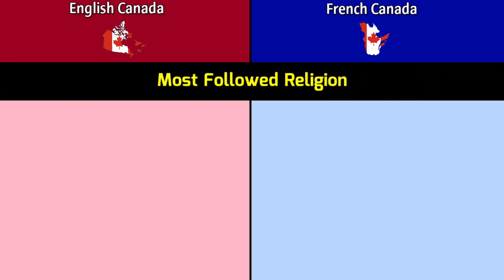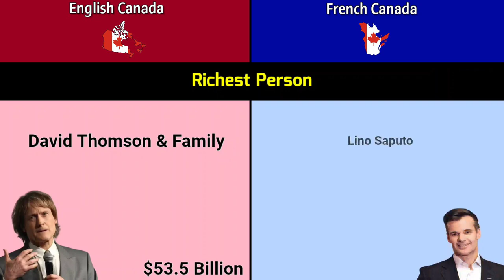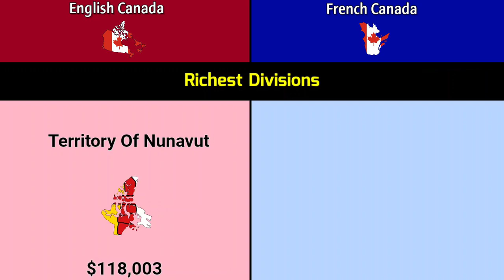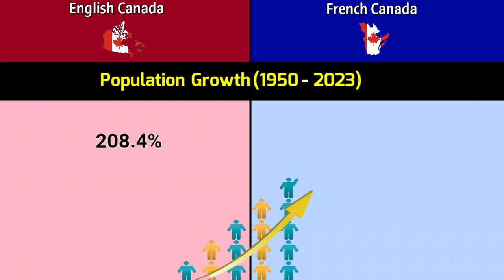English Canada vs French Canada | Comparison | Data Duck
this video are Comparison between the English Canada and French Canada.